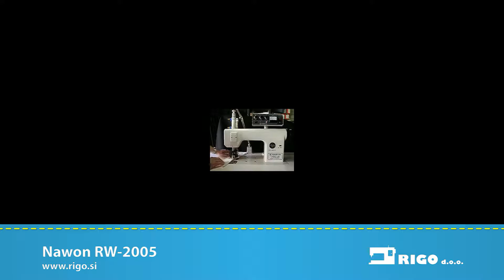Nawon RW-2005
Rotary Ultrasonic Machine.